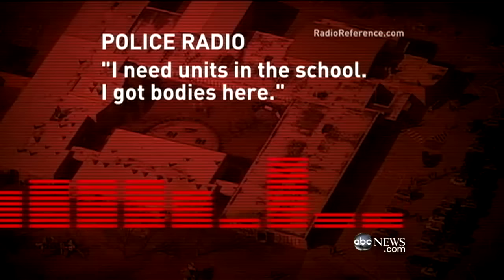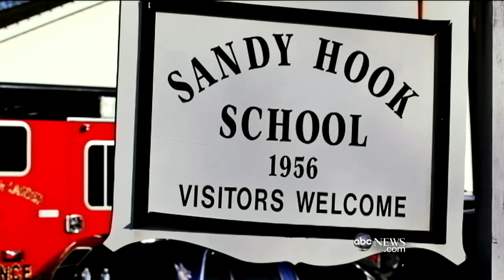Tragedy at Sandy Hook Elementary School: What Happened During Newtown, Connecticut Shooting?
20/20 Part 1: The gunman, the hero teacher and other details of the Sandy Hook Elementary School shooting.